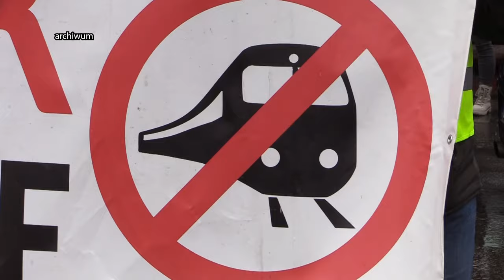Protest przeciwko CPK w sobotę 24 lutego 20.02.2024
Ma być to drugi największy protest przeciwko CPK w województwie śląskim. Choć zmienił się układ w polskim rządzie, mieszkańcy regionu czują się zagrożeni tą inwestycją. Lokalna społeczność czyli ludzie bezpośrednio narażeni na skutki realizacji inwestycji Kolei Dużych Prędkości po raz kolejny chcą zwrócić uwagę parlamentarzystów na jak podkreślają, szkodliwy i społeczny projekt. Mieszkańcy oczekują konkretnych deklaracji, bo dziś nie wiedzą, czego powinni spodziewać się w najbliższej przyszłości. Śląski Protest rozpocznie się w sobotę o godzinie 10 w Mikołowie na parkingu przy Zespole Szkół Technicznych. Zakończy na mikołowskim Rynku.